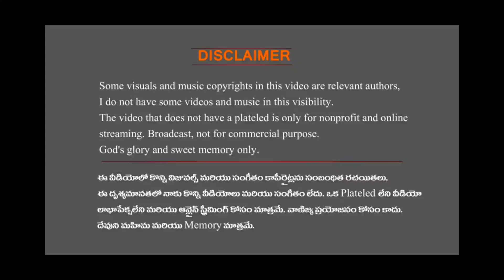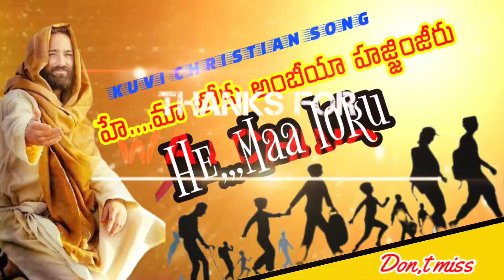Old kuvi chtistian song|He maloku|Kuvi christian songs|kuvi jesus songs